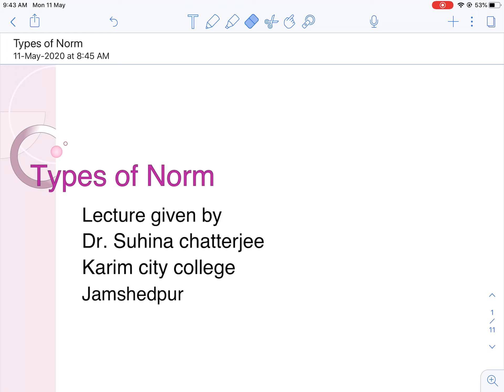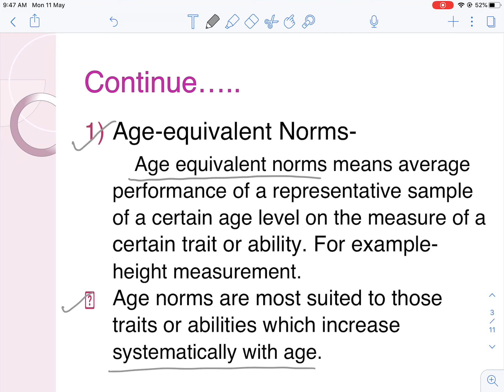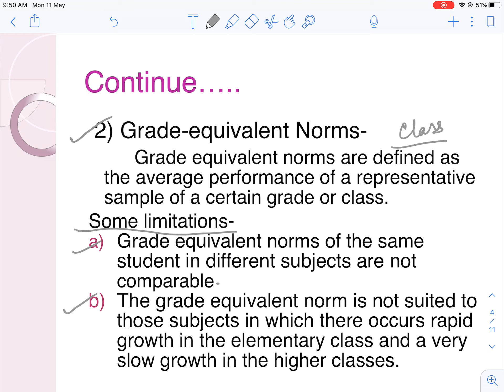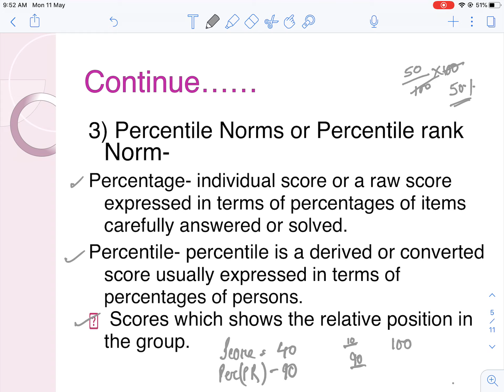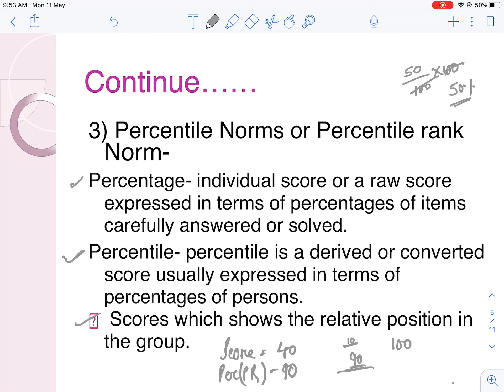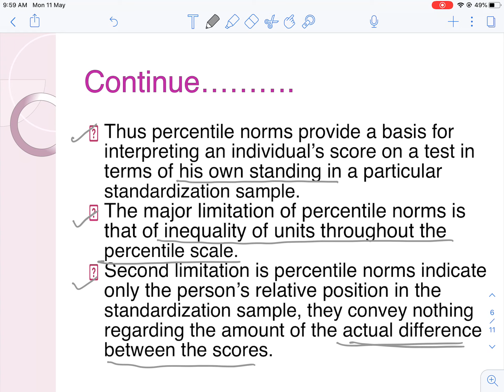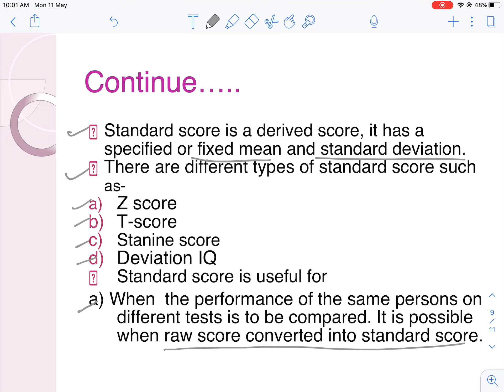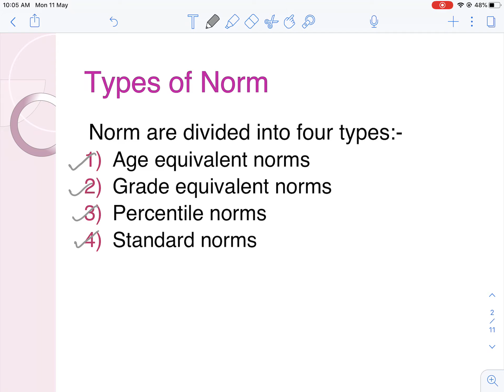Types of norm, CC 06, by Dr. Suhina Chatterjee